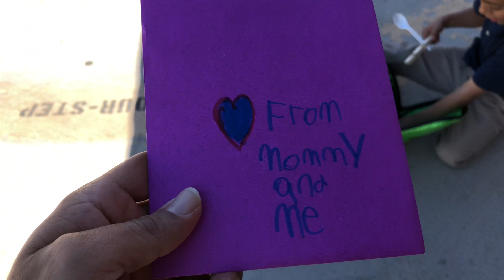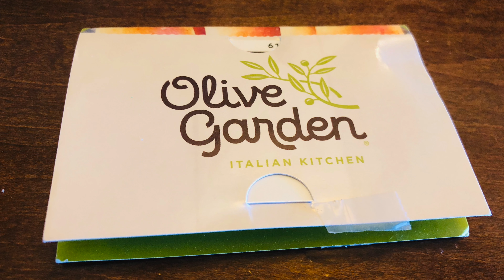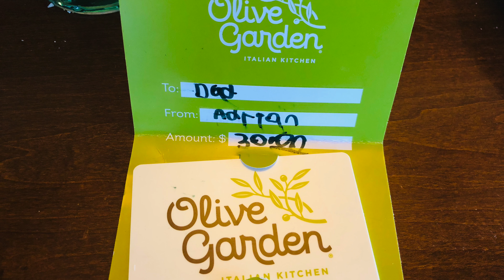DADDY'S BIRTHDAY!!! 2018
DADDY'S BIRTHDAY!!!